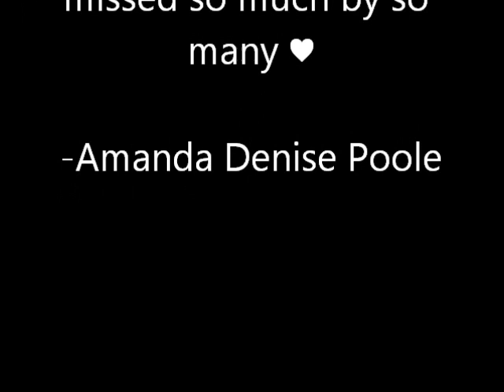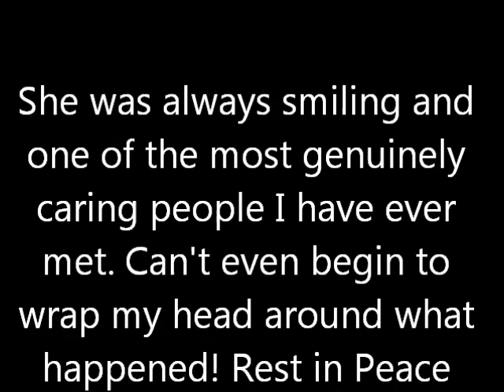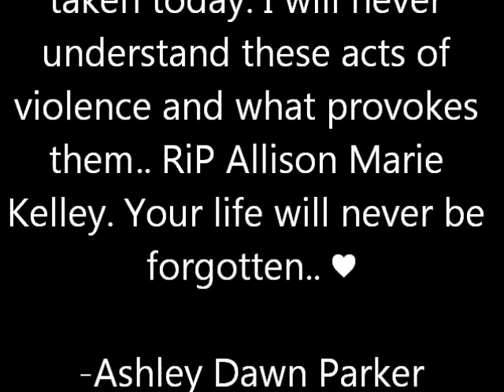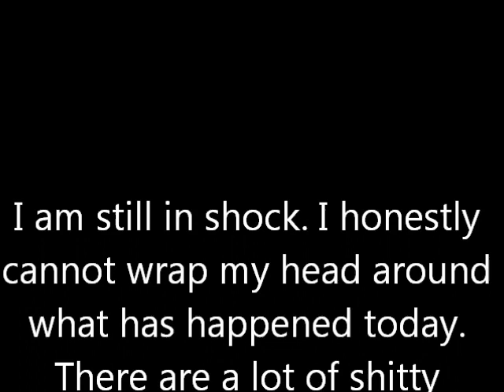R.I.P Allison Marie Kelley